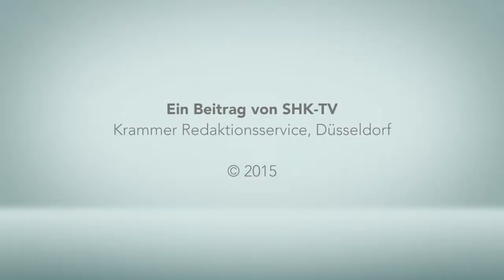burgbad: Badkollektion Eqio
Die Badkollektion Eqio verbindet burgbad-Baddesign mit hochwertigen Materialien, vielfältigen Kombinationsmöglichkeiten, cleveren Details und einem guten Preis-Leistungsverhältnis. Ob mit Waschtischen aus Mineralguss, Keramik und Glas oder reichlich Stauraum sowie Abwechslung in puncto Oberflächen – Eqio bietet vielseitige Lösungen für das individuelle Badkonzept.